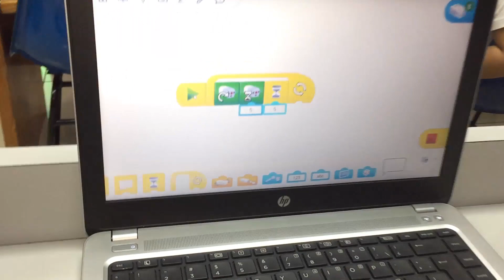Lego WeDo 2.0 ⚙️CAMIÓN BARREDOR [SWEEPING TRUCK] | Proyectos LEGO WEDO 2.0 | 45300 CoreSet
Camión Barredor de Basura, utilizando el kit de Lego WeDo 2.0